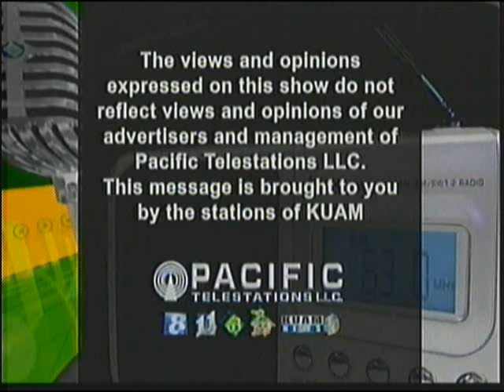The Buzz TV: November 26 (Part 1)